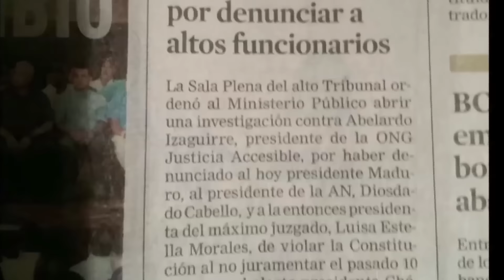La Hora de Abelardo Izaguirre Seg 1 Nov 7 2016